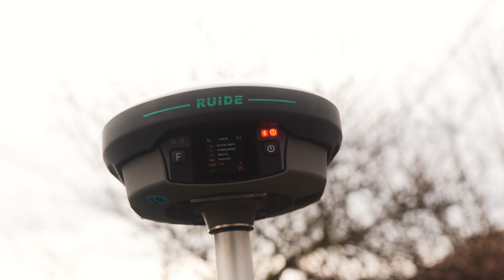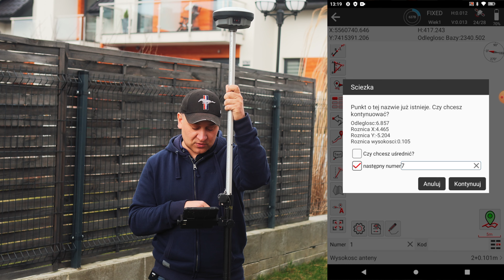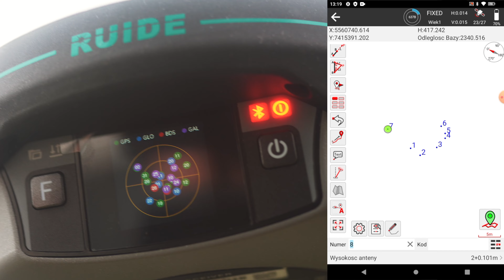Art-Geo Master cz.4 czyli wprowadzamy porządek w numeracji ;-)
Zgodnie z Waszymi sugestiami od tej pory, program Master sam podpowiada kolejny wolny numer punktu. Nie trzeba tego każdorazowo sprawdzać w tabeli.
Po wprowadzeniu numeru, który jest już zajęty w tabeli można uśrednić pomiar lub użyć kolejnego wolnego numeru.
Sprawdź jak to działa!